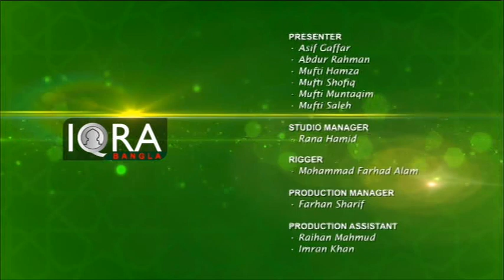Alor Dishari Full 20112018 (How To Pray Salah (Sitting Position) By Shaikulhadith Mufti Abdur Rahman